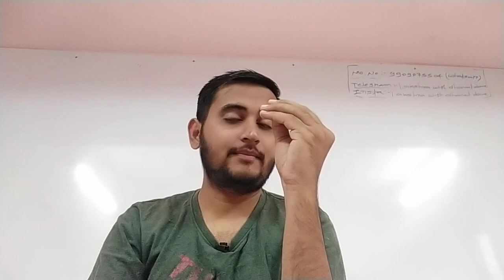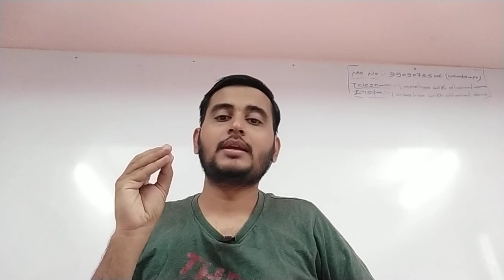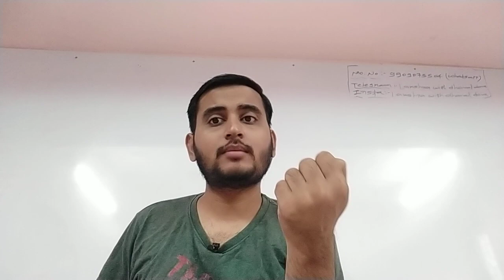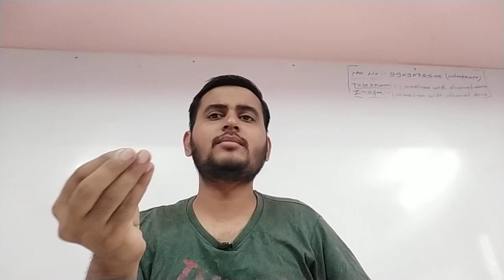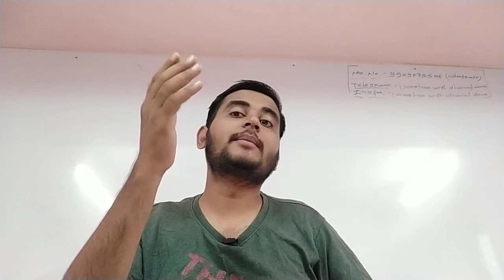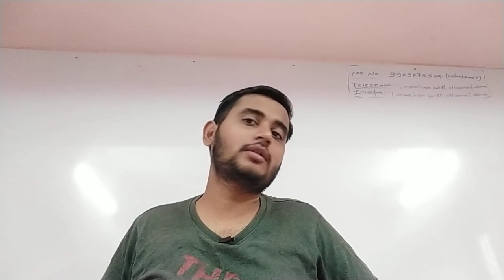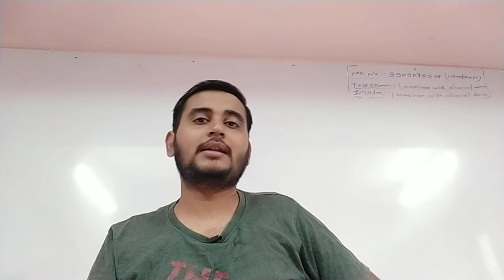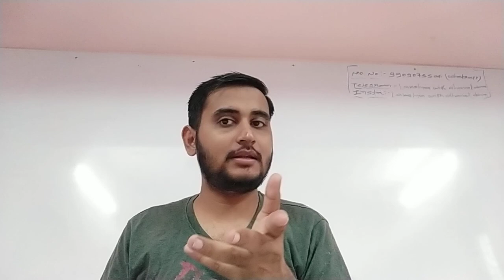ચાલો તરણેતરના મેળાના પ્રવાસે(ગુજરાત નો પ્રખ્યાત મેળો)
મારી you tube channel "lakshya with dhaval dave" માં જેટલા વીડિયો હુ મૂકું છું તે બધા gov exam related છે અને વિદ્યાથીઓ ને બધી જ પરીક્ષા ઓ માં ઉપયોગી નીવડશે.આ બધા વીડિયો ફ્રી માં છે અને ગામડા થી માંડી શહેર સુધીના કોઇ પણ વિદ્યાથીઓ તથા સામાન્ય વાચકો માટે પણ ઉપયોગી છે...
મને સપોર્ટ કરવા માટે બધા વીડિયો લેક્ચર પુરા જોવો ને બિજા લોકો ને કે વિદ્યાર્થીઓ ને વધુ મા વધુ શેર કરો .. તેથી બધા ને ફાયદો થાય .. ખુબ ખુબ આભાર બધાનો... મારી you tube channel .. "Lakshya with dhaval dave" Subscribe karjo આભાર.